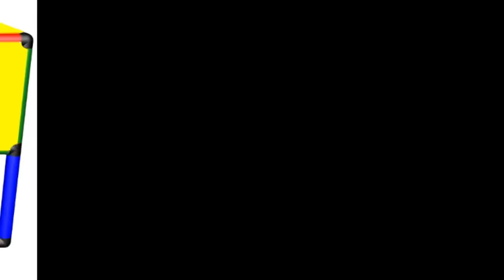Kiwanis verschenkt MoveAndStic Spielgeräte und hilft Kindern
Kiwanis-Projektbeschreibung
Der Kiwanis Club Limmattal-Zürich hat die Möglichkeit erhalten, eine 800 x 500 x 250 cm grosse MoveAndStic Spielanlage kostenlos zu bekommen. Alter 8 Jahre. Diese stand bis MitteJuli 2013 nochin einem Einkaufszentrum. Das Material ist hochwertig. Es wird lange halten und kann noch viele Kinderherzen erfreuen.

Die Bedingung des Eigentümers:
Das Spielgerät muss kostenlos abgebaut werden. Das Gerät soll in einem Kindergarten, Kita, Kinderheim, Spielgruppe etc. wieder aufgebaut werden.

Die Idee von Kerstin Reissig, Kita Chäferstube, Spreitenbach:
Mit der Frage wer hätte Bedarf an so einem Spielgerät half uns Kerstin Reissig. Sie gab den Hiweis, ich sollte das Gerät doch im Facebook unter wir-sind-alles-Kleinkindererzieherinnen ausschreiben.

Die zündende Idee:
Warum nur eine Institution berücksichtigen. Der Kiwanis Club Limmattal-Zürich könnten doch das Material komplett zerlegen und in kleinere Standard-Einheiten wie der Profi-Baukasten verpacken. Dabei könnte der Kiwanis Club ca. 20 Kindergärten, Kitas mit dem Material beglücken. Somit haben möglichst viele Kinder etwas davon. Das Projekt wurde sehr schnell von den Kiwanern angenommen.

Zustellung der Baukästen:
Die Baukästen werden den Empfängern zugestellt oder überbracht. Vorzugsweise wird die Hälfte der Baukästen im Limmattal abgegeben. Der Rest wird verlost und in der Schweiz verteilt.

Was sind MoveAndStic Baukästen?
Diese Baukästen, regen zum kreativen Konstruieren, Bauen, Klettern, Umbauen an. Sie fördern die Grob- und die Feinmotorik der Kinder. Das Material ist für drinnen und draussen. Sommer und Winter.

Es ist ein Konstruktions-System, aus welchem immer wieder neue Konstruktionen enstehen. ZB: Häuser, Klettertürme, Regale, Tische, Stühle, Kasperle Theater, Spielbühnen und vieles mehr.

Wer ist Kiwanis?
Kiwanis ist eine weltweite Organisation von Freiwilligen, die sich zum Wohle der Allgemeinheit und der Kinder einsetzt. Der Kiwanis Club Limmattal Zürich fördert vor allem Projekte im Limmattal.

Wo kann man sich für eine Baukasten bewerben?

Eugen Brunnschweiler
Mitglied Kiwanis Club Limmattal-Zürich APESA AG, Steinackerstrasse 35, CH-8902 Urdorf